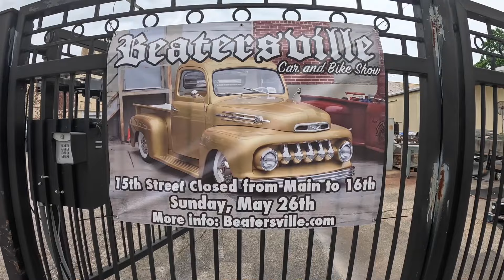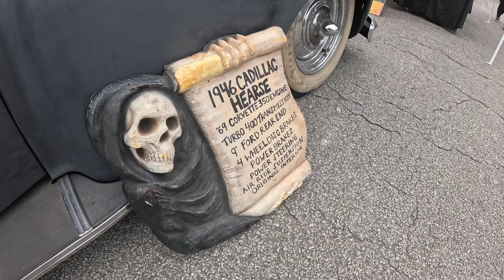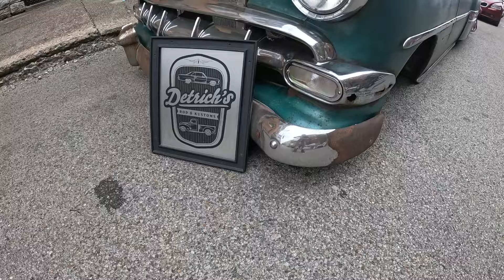BEATERSVILLE 2024 🐀 RAT ROD CAR SHOW 🏴‍☠️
Rat rods, hot rods, customs, bikes & pin up girls converge in downtown Louisville, Kentucky for the annual Beatersville car & bike show. This is the 19th year for the show, which, originally took place at Phoenix Hill Tavern.